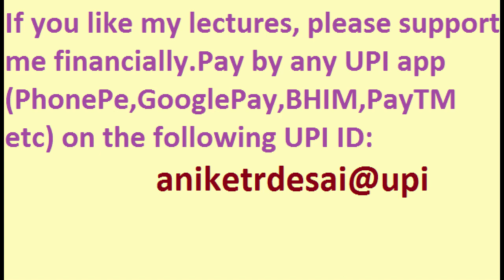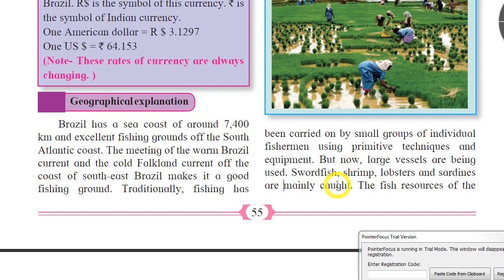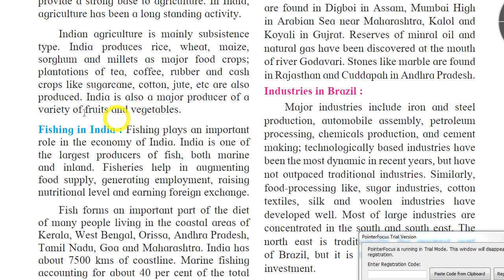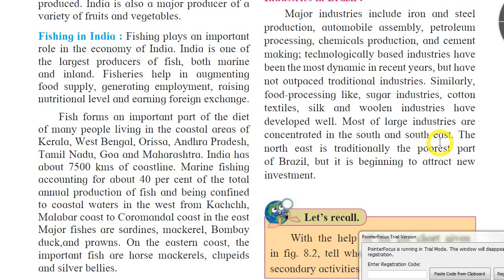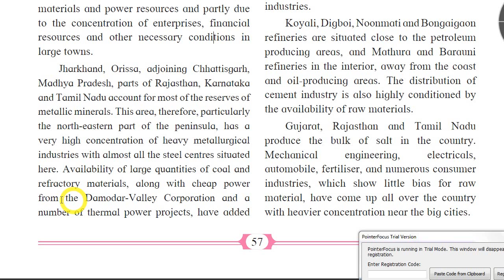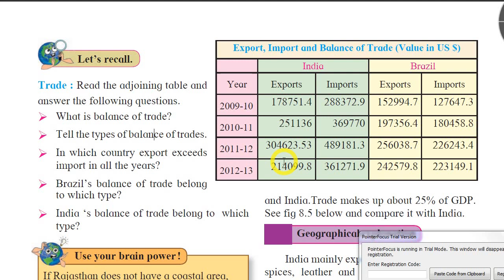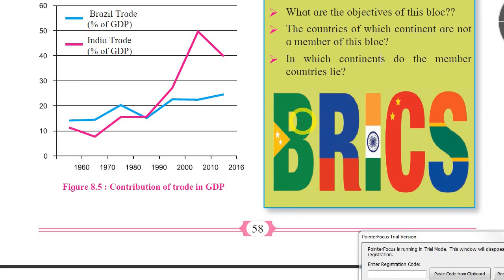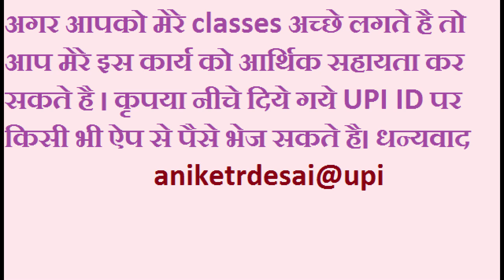8. Economy & Occupations Pt 2| 10th Geography Maharashtra Board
aniketrdesai@upi
Detail explanation in Hindi & English EconomyAndOccupations Part 2 of 10th Geography Maharashtra Board